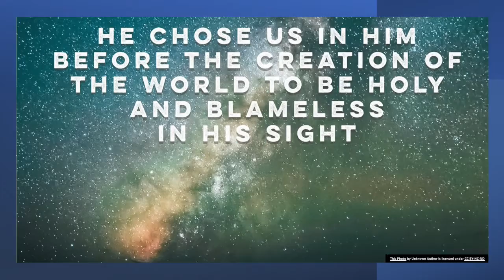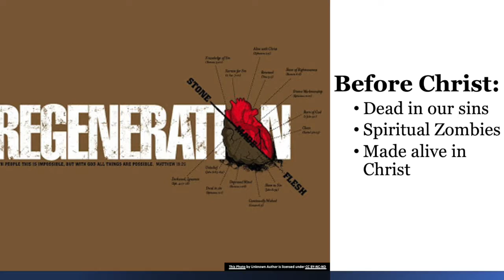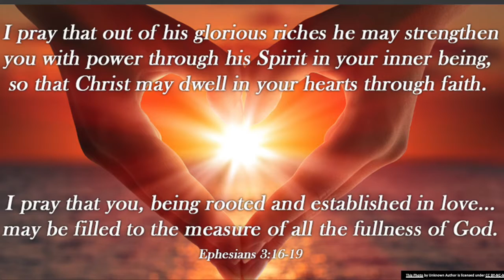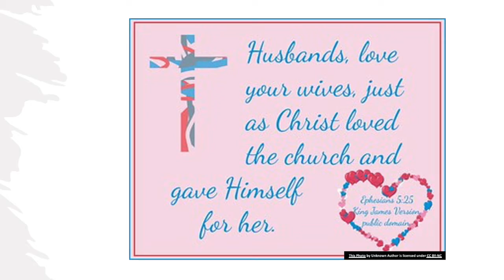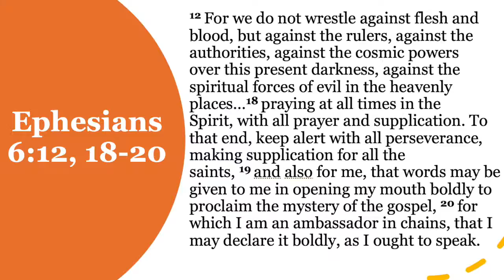EPHESIANS | Bible 360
Ephesians is a popular book of the Bible focusing on unity, advice for relationships, and pointing our lives back to Christ.

Hope you enjoy the next episode of Bible 360 and are encouraged by the book Paul wrote to the church in Ephesus.